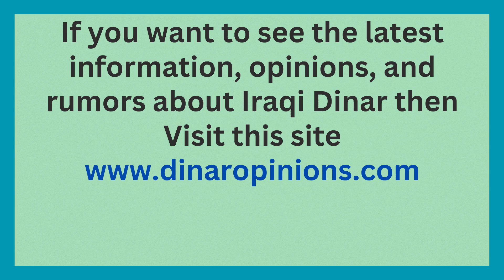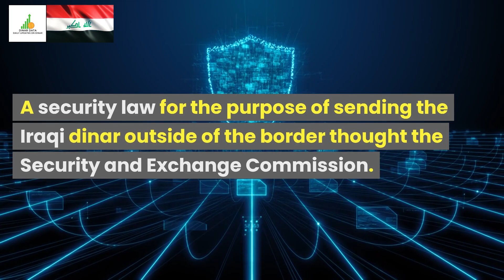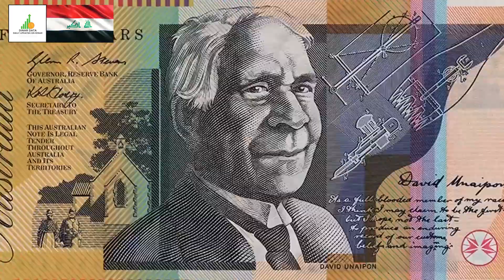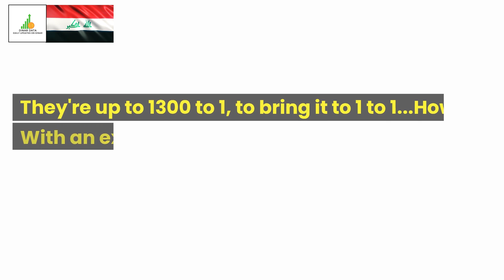🔥Iraqi Dinar🔥Everything is Ready to 1 to 1🔥Dinar News Guru Intel Update IQD🤑💵🤑🎉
Iraq RV
Iraq Reform
iraqidinar
dinar guru updates
iraqi dinar
rapid updates
dinar investment
dinar revaluation
dinar currency exchange rate,
reinstatement
iqd news
when will the dinar currency revalue
dinardetectives
currency reinstatement
new dinar currency
iraq politics

Iraq RV
Iraq Reform
iraqidinar
dinar guru updates
iraqi dinar
rapid updates
dinar investment
dinar revaluation
reinstatement
iqd news
dinardetectives
currency reinstatement
new dinar currency
iraq politics